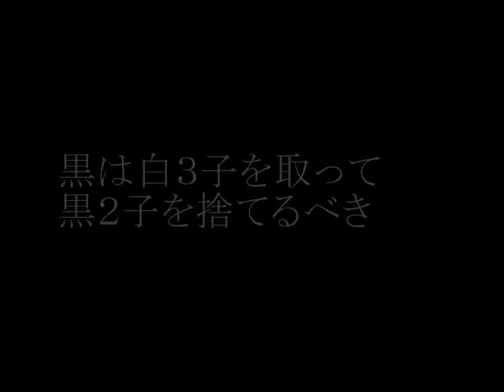官子譜 手どころ⑭ tumego MR囲碁764